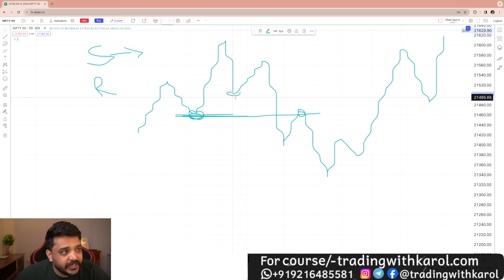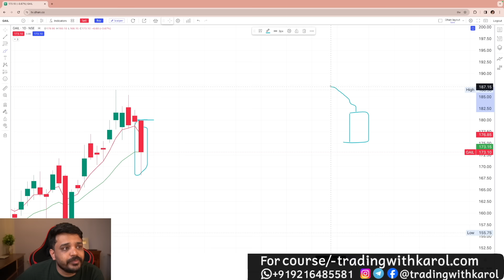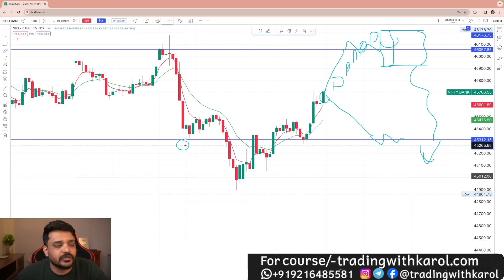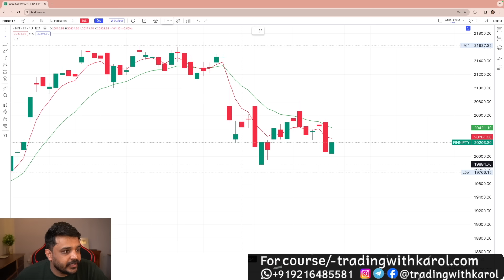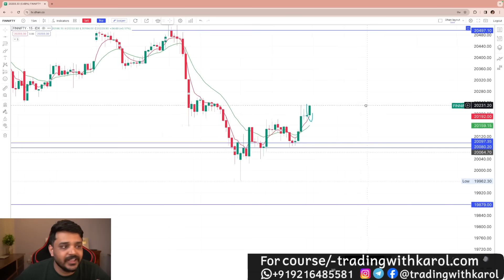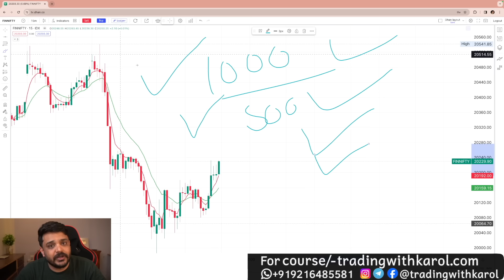Support and resistance kaise banaye